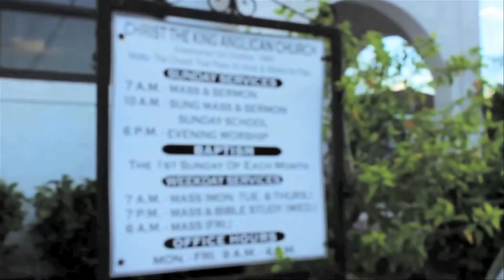Christ the King 50th Anniversary Documentary Trailer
A look back at the first 50 years of Christ the King Anglican Church, Ridgeland Park, New Providence Bahamas. Featuring commentary from Canon Curtis Robinson, Bishop Laish Boyd, Archdeacon I. Ranfurly Brown, Canon Sebastian Campbell and numerous leaders from the church. (past and present)